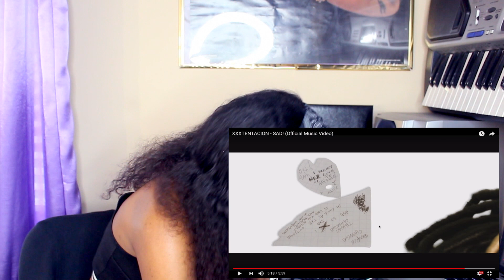XXXTENTACION - SAD! (Official Music Video)Reaction⎜First Time Listening To X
XXXTENTACION - SAD! (Official Music Video)- This is my reaction to the Sad video. My meaning. This is the first time listening to X's music. Reaction to XXXTentacion Sad music video.

X - Sad, Sad lyrics, the meaning behind Sad, The message behind sad, x last music video, x new song, sad music video breakdown. Long live x.

Sign up to Drive with UberEats. Use my link for $130 guaranteed

I'm Daseana or Seana for short. I usually go by SeanaSparkle on social media. :)

‪ SOME OF MY MOST POPULAR VIDEOS & THE DOPEST ONES ‬

FAQ---

✧CAMERAS: Canon T5i(main videos) & Canon G7x /iphone 7 plus (vlogging)
✧EDITING SOFTWARE: Final Cut Pro x, Photoshop
✧LIGHTING: Ring Light 19" Dimmable

xoxo